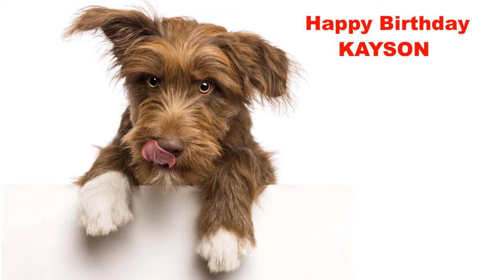Kayson Dogs Perros - Happy Birthday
DOGS & PERROS - A video birthday card with your name & a personalized birthday song